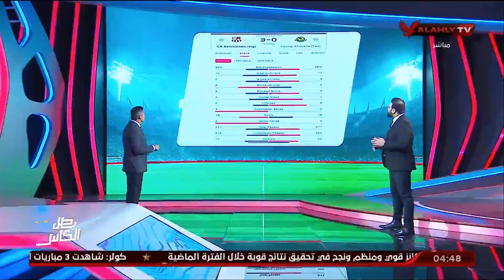كريم سعيد يكشف طريقة لعب يانج افريكانز ومواطن القوة في الفريق قبل مواجهة الأهلي